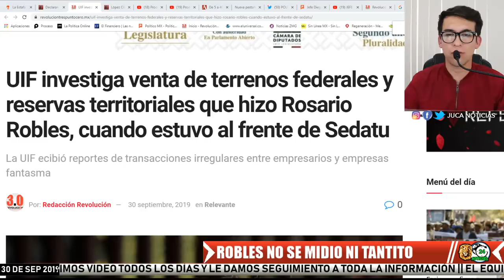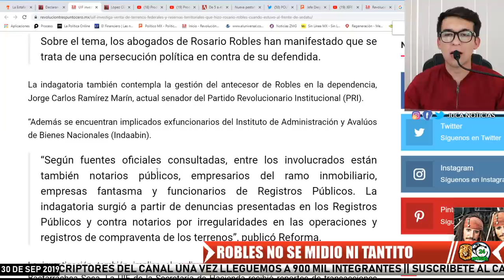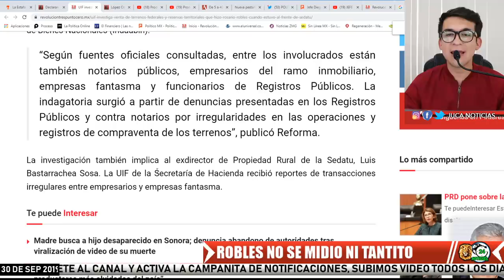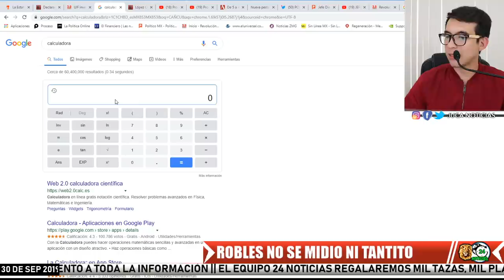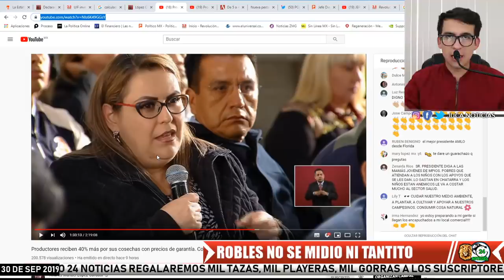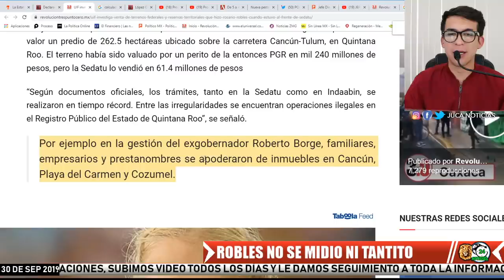¡TRAICIÓN A LA PATRIA! ROBLES VENDIÓ TERRENOS DE MÉXICO 20 VECES MÁS BARATOS